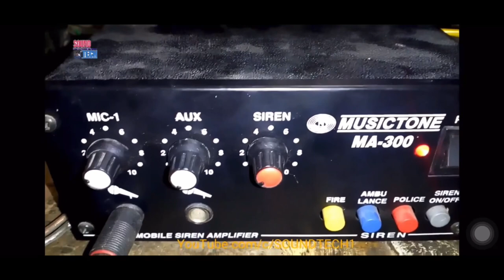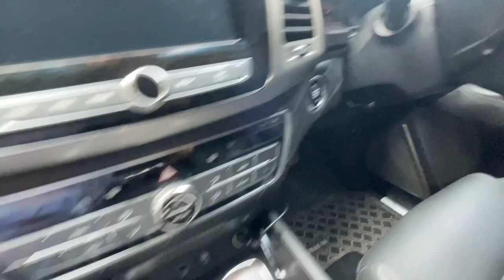Ahuja wireless hooter in car || घटिया और dashboard को खुरब करने वालीswitchesकी छुटटी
in this video I am bringing up with the new concept that is you can use Ahuja 25 water bucket hooter in your car wirelessly￼.

as all we know that Ahuja not introduce any kind of wireless scooter for car so we have to make it wireless by our efforts.

i Believe￼ in quality so i can not trust on chinese hooters available in market as I have shown in the video it comes with the small remote. but it looks awkward who loves brand or trust to the qualities we cannot serve these things to the person who have invested many lakhs on their car it looks cheap. So￼ by keeping this thing in mind I have introduced a brand-new solution for everyone in this thing you can make Ahuja bucket hooter wirelessly control￼.

0:00 introduction
0:17 main product (ahuja hooter)
0:32 my wireless remote
1:18 Demonstration

“sold things will not be returnable and charges will be taken as according”